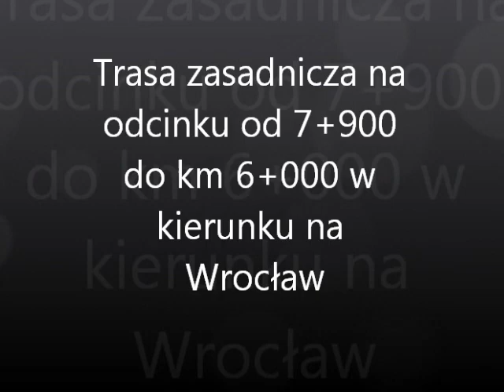Obwodnica Bełchatowa 15.04.2015